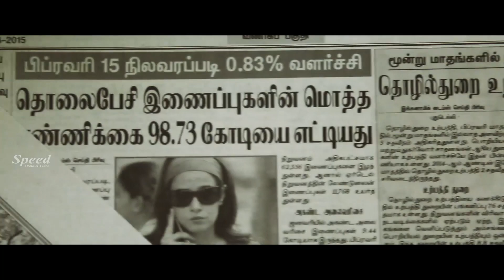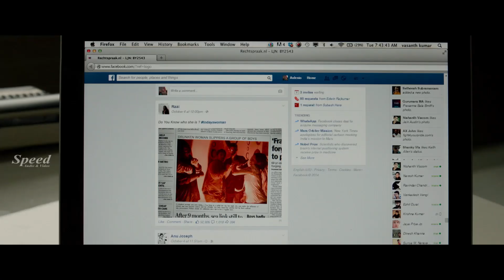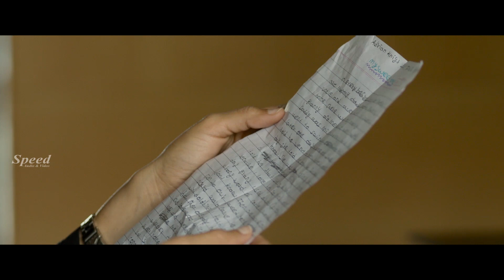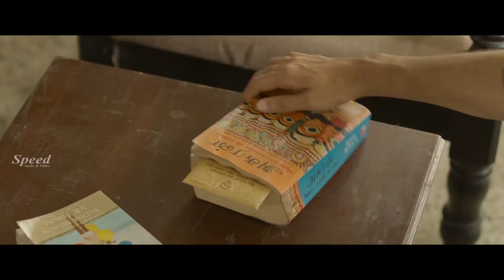Tharamani | Malayalam dubbed movie Romantic Drama scenes | Ram | Andrea Jeremiah | Vasanth Ravi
Written and Directed by : Ram
Cinematography : Theni Eswar
Editor : Sreekar Prasad
Art Director : Kumar Gangappan
Sound Design : M. Ravi
Like ✔ Comment✔ Tag ✔ Share ✔